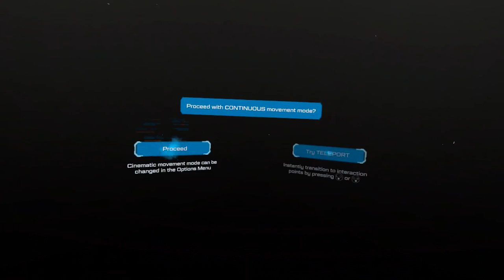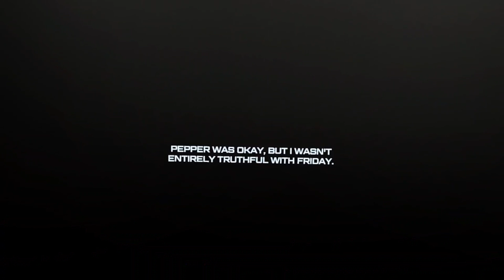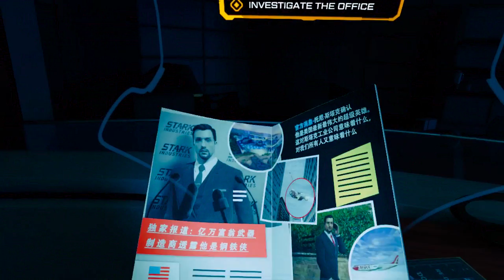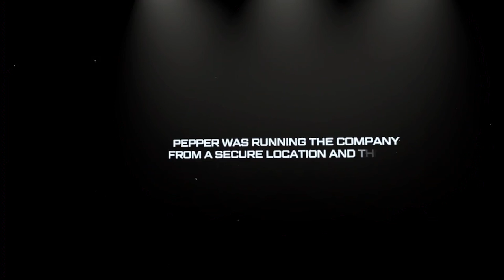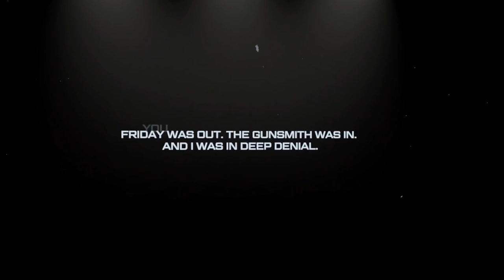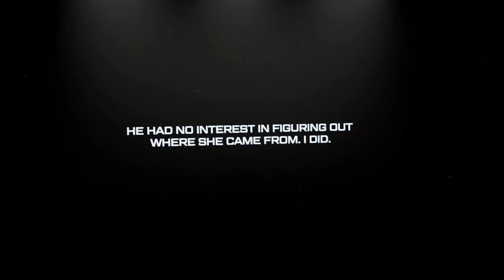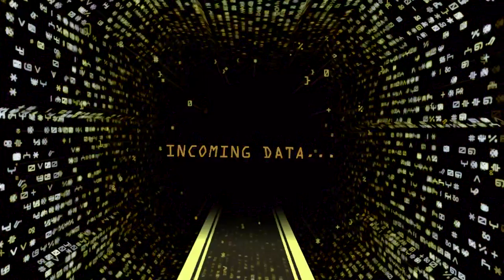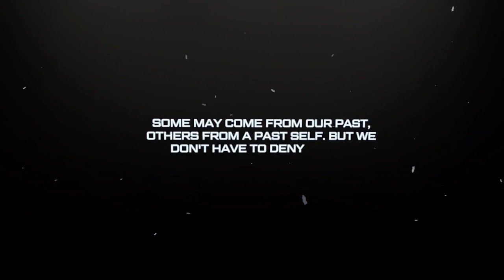Iron Man VR | Full Game Walkthrough | No Commentary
Tap into your inner Super Hero as you step into Iron Man’s armor and blast into the skies. Explore Tony’s garage to customize and upgrade an arsenal of gear, gadgets, and weapons. Hit the afterburners and feel the rush of flying hundreds of miles an hour. Use all of Tony Stark's resources to find the mysterious villain Ghost and her army of hacked Stark drones.